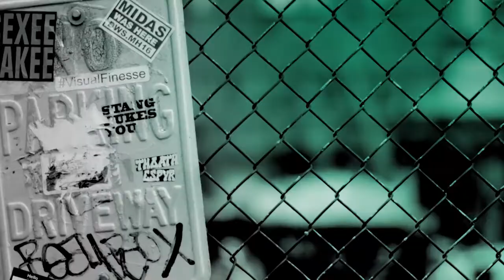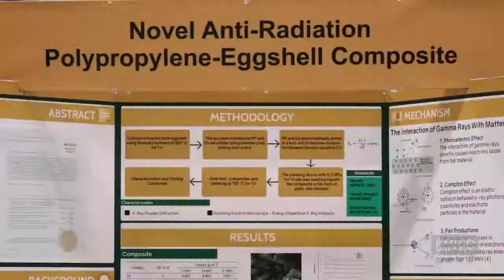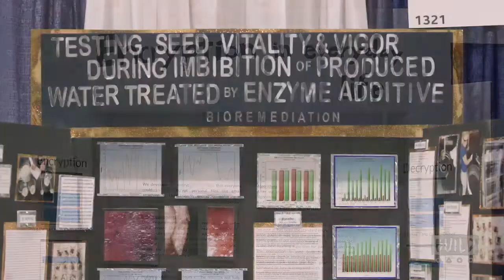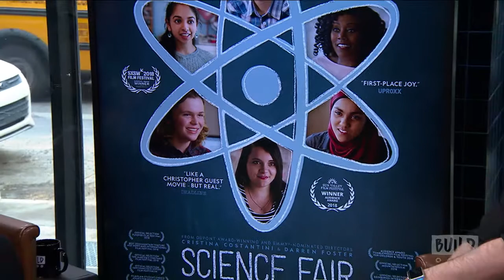Cristina Costantini & Darren Foster Chat About Their "Science Fair" Documentary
Winner of the audience award at Sundance and SXSW, National Geographic Documentary Films' "Science Fair" follows nine high school students from around the globe as they navigate rivalries, setbacks and, of course, hormones, on their journey to compete at The International Science and Engineering Fair. Directed by the DuPont Award-winning and Emmy-nominated documentary filmmaking team Cristina Costantini and Darren Foster, offers a front seat to the victories, defeats and motivations of an incredible group of young men and women who are on a path to change their lives, and the world, through science.